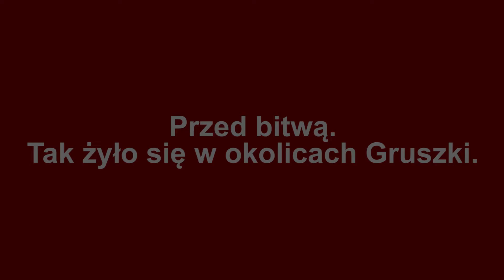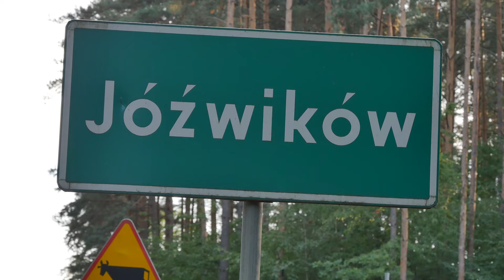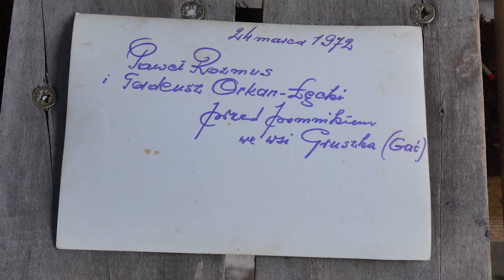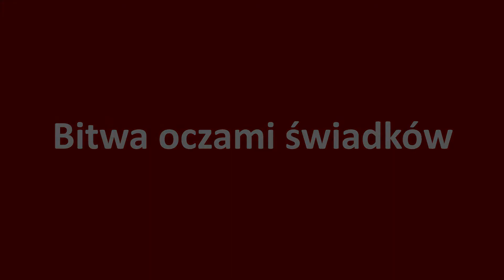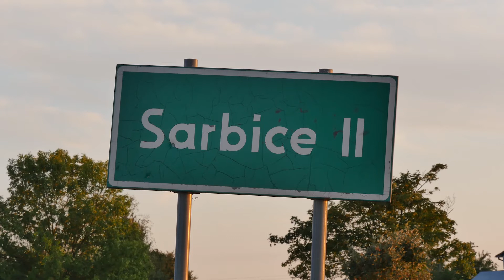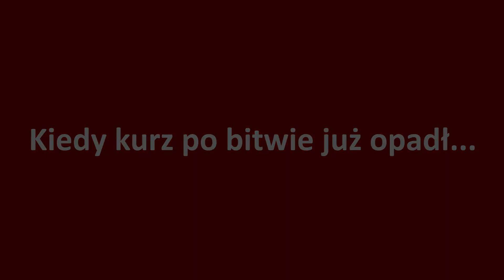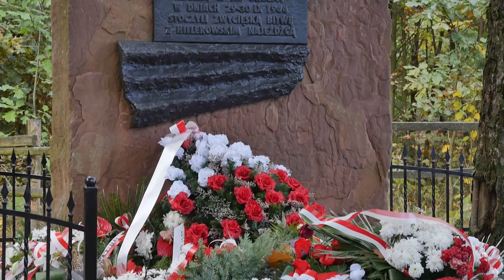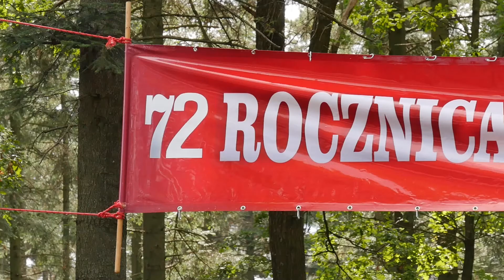Bitwa pod Gruszką - zeznania świadków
Dokument w tkn24.pl - Zeznania świadków kontrowersyjny Bitwy pod Gruszką z 1944 roku.